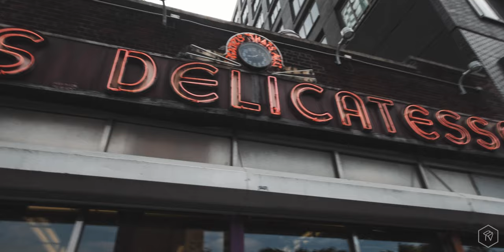NYC VLOG 05 Street Photography & Katzs Deli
Whats up everyone! In this VLOG Lupe and I were in NYC for a few days enjoying amazing food. I shot some street photography more pictures on my Instagram. This was shot in early July 2019. Thumbs up for Katzs Deli!